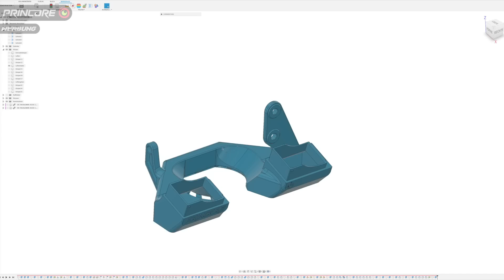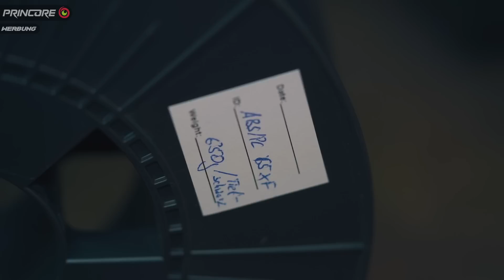ABS-PC Druckbetthaftung auf PEI [V-LOG]